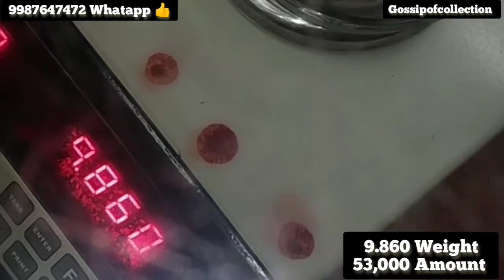😍Gold 22k 91.6 Hallmark 😍chain Design//😍सोने के चैन कि डिजाइन वजन कीमत के साथ😍रोज पहने लायक